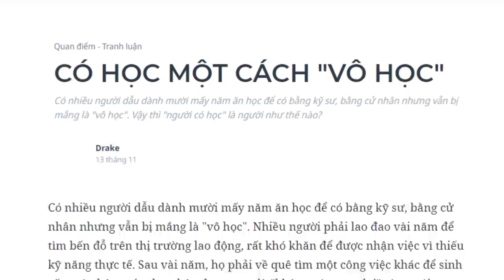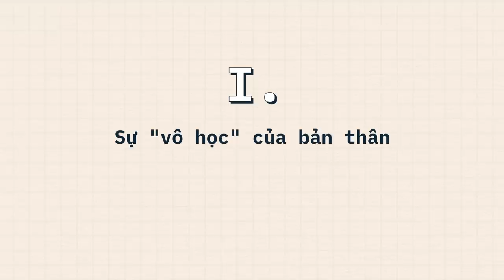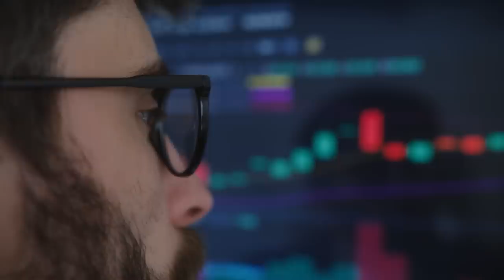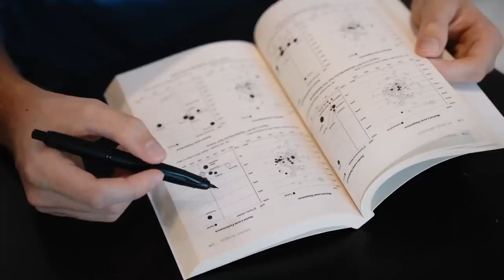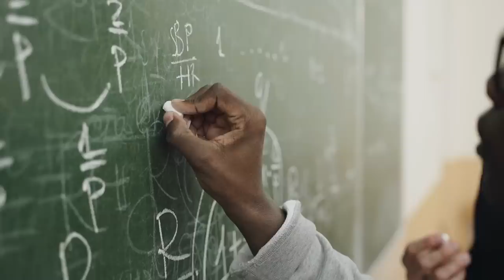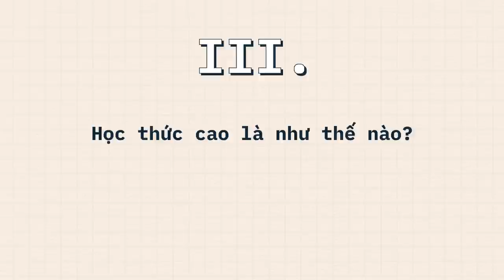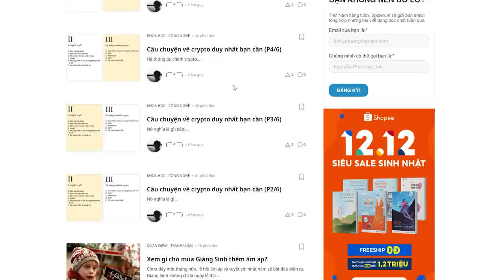NGƯỜI “CÓ HỌC” là NGƯỜI NHƯ NÀO? | Drake | QUAN ĐIỂM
Có nhiều người dẫu dành mười mấy năm ăn học để có bằng kỹ sư, bằng cử nhân nhưng vẫn bị mắng là "vô học". Nhiều người phải lao đao vài năm để tìm bến đỗ trên thị trường lao động, rất khó khăn để được nhận việc vì thiếu kỹ năng thực tế. Sau vài năm, họ phải về quê tìm một công việc khác để sinh sống vì nhận mức thu nhập được xem là "không có tương lai" cùng với những tờ bằng cấp vô nghĩa. Nếu thực tế nghiệt ngã như vậy thì "người có học" là người như thế nào?
Ghé Nhà sách Spiderum trên SHOPEE ngay thôi các bạn ơi:
Bài viết: CÓ HỌC MỘT CÁCH "VÔ HỌC"
Được viết bởi: Drake
Giọng đọc: Samurice
Editor: Khang
Bản quyền video:
Bản quyền nhạc: